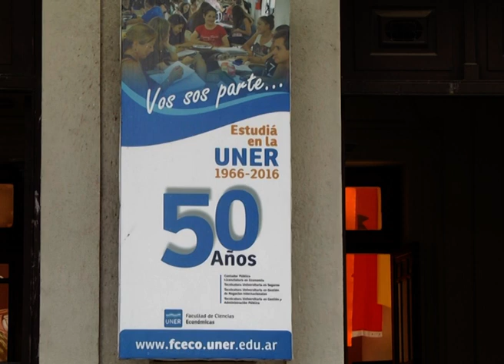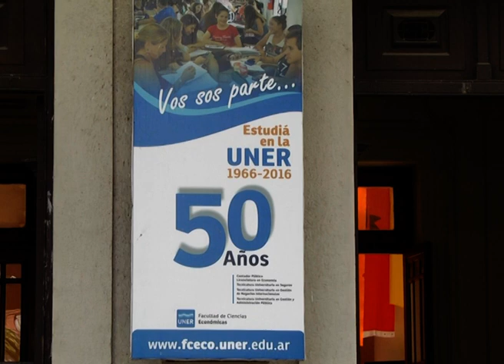Se retomó la inscripción en la Facultad de Ciencias Económicas